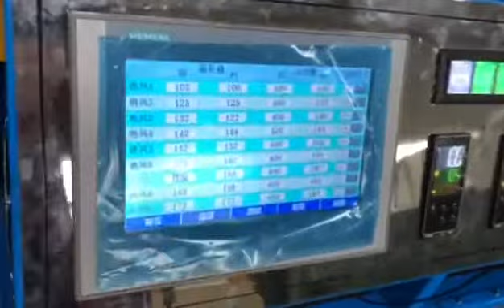rubber foam sheet production line-salis （ ）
Any more question,please contat me.
Salis zhou
Zhejiang Baina Rubber & Plastic Equipment CO., LTD
Add: No.18, Chunhui Est. Rd.,Modern Industrial Area, Xianju,Zhejiang,China
Skype:salis1985